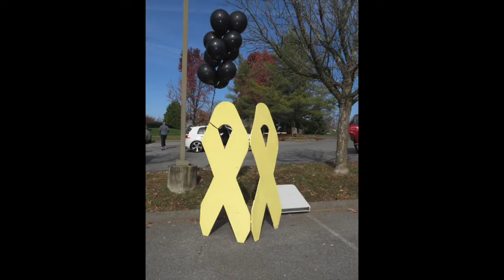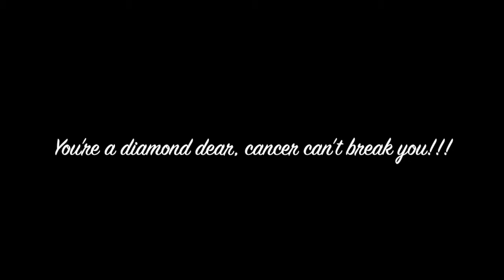Lily's Hope 5K Run/Walk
The Centers for Advanced Orthopaedics - MMI Division and over 700 people joined together at Lily’s Hope 5K Run/Walk. The love and support was out of this world!

Pediatric Orthopaedic Surgeon, Dr. Copaken, had the privilege  to speak at the event. Take a look at our day out supporting a strong, beautiful young woman.